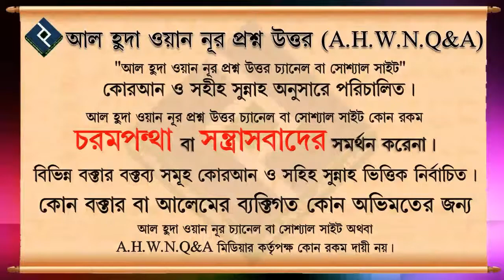অভিভাবক যদি রাজি না হয় সে বিয়ে কি জায়েজ হবে ᴴᴰ┇শাইখ হাফিজ উল্লাহ মাহমুদ